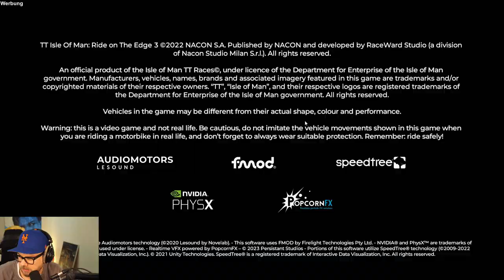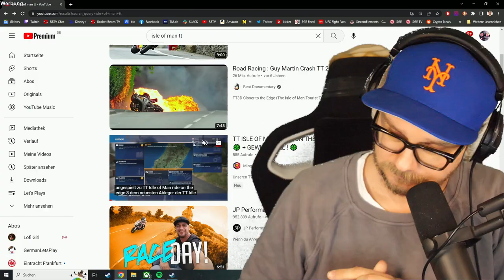Gegen @TheKrogmann ins GEFÄHRLICHSTE Motorradrennen der Welt! - TT Isle of Man: Ride on the Edge 3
Werbung | Erlebe den Nervenkitzel des gefährlichsten Motorradrennens der Welt in TT Isle of Man – Ride on the Edge 3

Let's Play zu TT Isle Of Man: Ride on the Edge 3.

Die TT Isle of Man ist berüchtigt für die zahlreichen Unfällen und der gefährlichen Strecken, die sich quer über die Isle of Man ziehen. Mit absurdem Tempo düse ich mit Krogi durch die engen Straßen und am Ende gibt es ein Kopf an Kopf-Rennen!